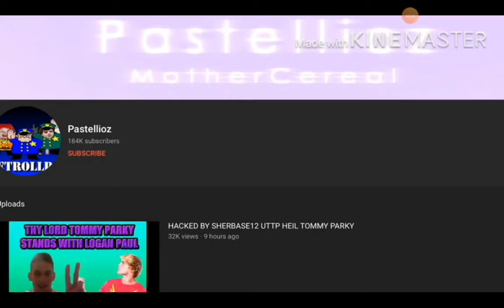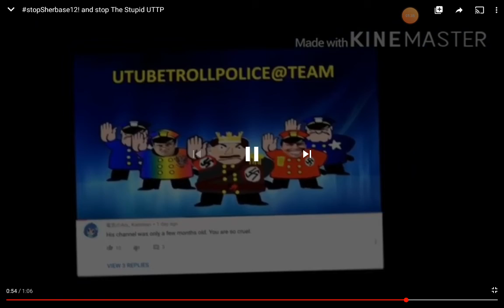Reposting this for my friend!